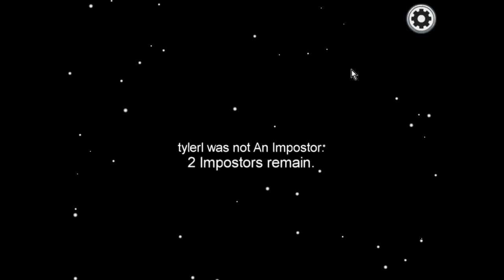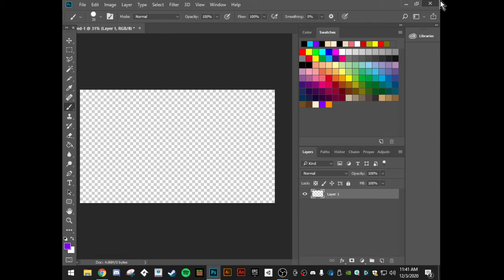Old Scrapped Clips I guess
huh.

First Milestone: 22/25